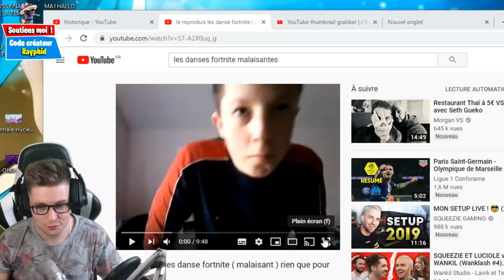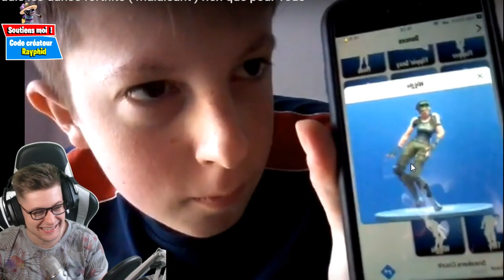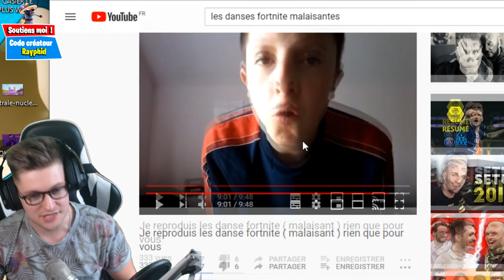IL N'ARRIVE PAS A FAIRE SES DANSES FORTNITE, SA MERE CRIE!! ( il m'a fumé )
CE PETIT RAGE CAR IL N'ARRIVE PAS A FAIRE SA DANSE COMME MICHOU SUR FORTNITE, SA MERE CRIE!! ( il m'a fumé )

▬▬▬▬▬▬▬▬▬ SOUTENIR ▬▬▬▬▬▬▬▬▬▬

▬▬▬▬▬▬▬▬▬ PARTENAIRES: ▬▬▬▬▬▬▬▬▬▬